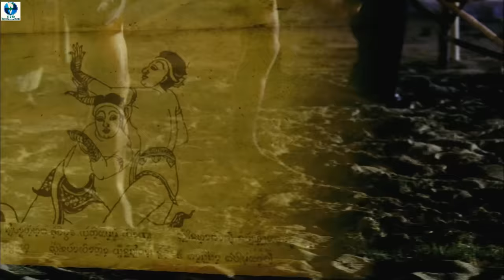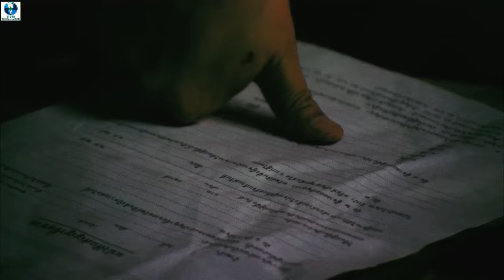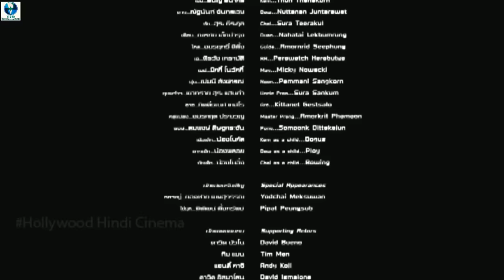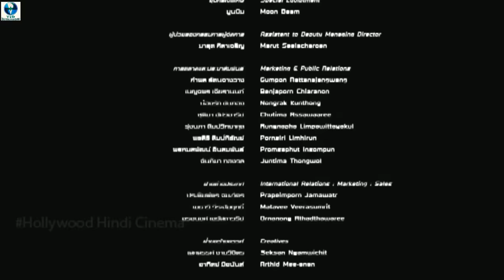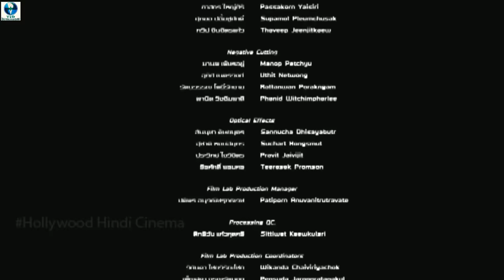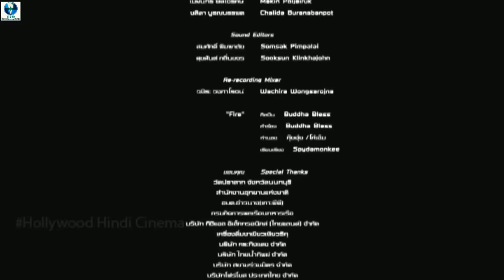HIDDEN FIGHT | English Action Movie | Hollywood English Movie | Peerawat Herabat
Synopsis:
David are forced to use their deadly training to protect themselves when the local extortionist threatens to kill their mentors daughter if he doesn't give up his bar.

Director
Piti Jaturaphat

Writer
Kulachat Jitkhachornwanich

Stars
David Bueno
Lex de Groot
Peerawat Herabat